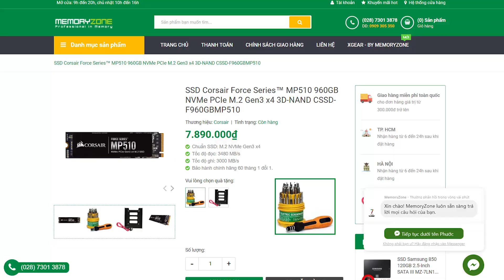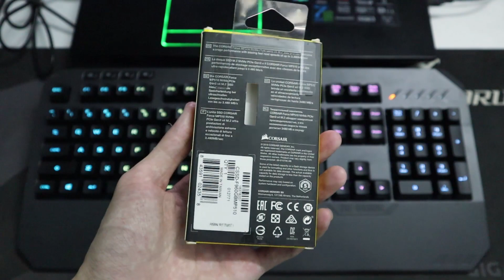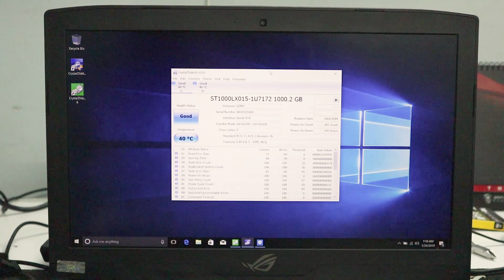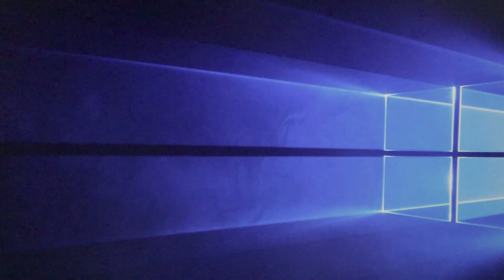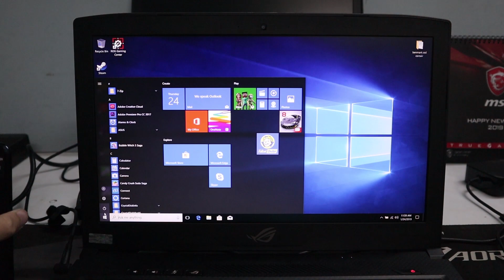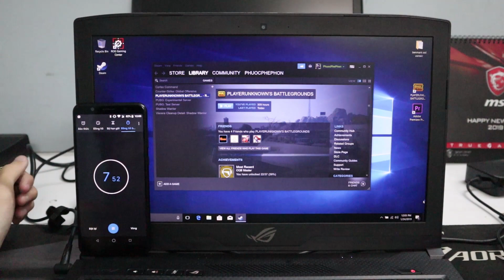Trải nghiệm tốc độ SSD M.2 Corsair MP510 960GB NVMe, chip NAND TLC